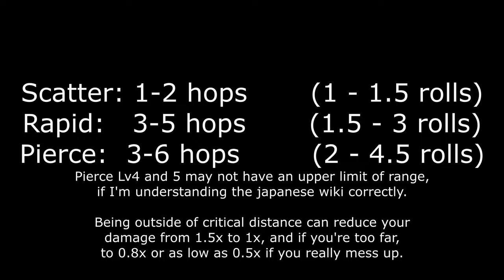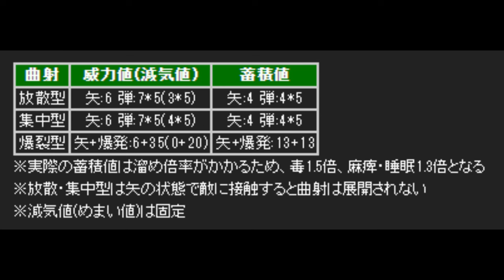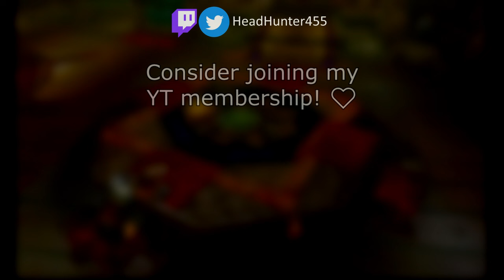[MHP3rd] How to use The Bow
Pose on 'em.

Charge Multipliers: Raw / Element / Poison / Para & Sleep
Level 1: 0.4 / 0.7 / 0.5 / 0.5
Level 2: 1.0 / 0.85 / 1.0 / 1.0
Level 3: 1.5 / 1.0 / 1.5 / 1.3
Level 4: 1.7 / 1.125 / 1.5 / 1.3

===Rapid Status Values
Level 1: 13
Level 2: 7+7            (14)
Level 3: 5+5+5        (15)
Level 4: 4+4+4+4   (18)
Level 5: 4+4+4+4   (18)
===Spread Status Values
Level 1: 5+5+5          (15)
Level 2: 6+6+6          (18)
Level 3: 4+4+4+4+4 (20)
Level 4: 4+4+4+4+4 (20)
Level 5: 4+4+4+4+4 (20)
===Pierce Status Values
Level 1: 5 * 3 (15)
Level 2: 4 * 4 (16)
Level 3: 4 * 5 (20)
Level 4: 4 * 5 (20)
Level 5: 4 * 5 (20)

Critical Distance:
Scatter: 1-2 hops    (1 - 1.5 rolls)
Rapid: 3-5 hops    (1.5 - 3 rolls)
Pierce: 3-6 hops    (2 - 4.5 rolls)

0:00 Intro
2:05 Controls
4:04 Math Time
9:37 Bath, Equipment, Drink, Items, Quest
10:31 Quest Start
11:05 Great Jaggi 1/3
13:22 Great Jaggi 2/3
17:08 Great Jaggi 3/3
18:20 Quest Cleared!